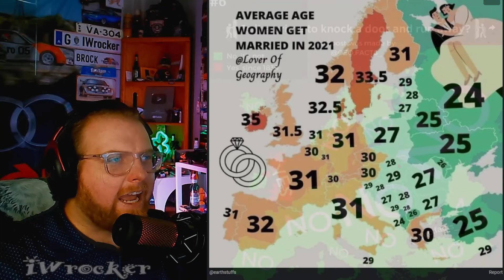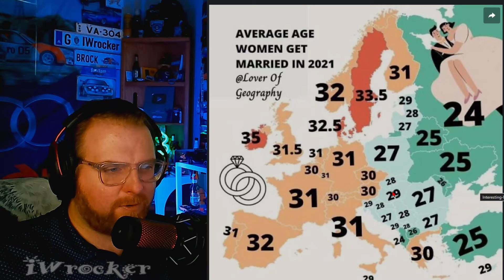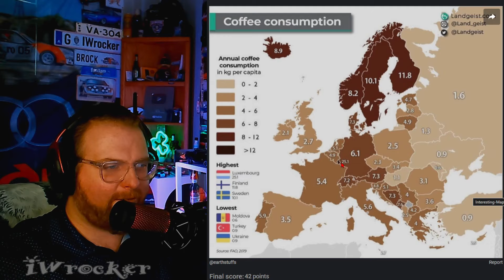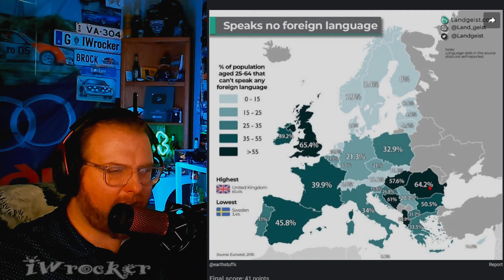American Reacts to Odd Maps of Europe..